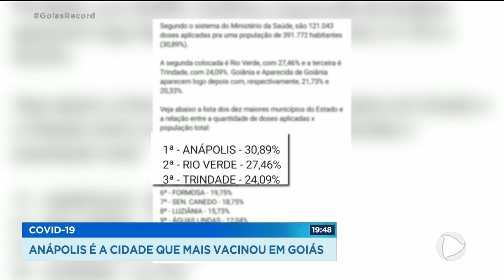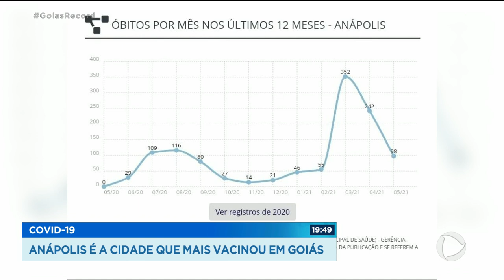COVID-19: ANÁPOLIS É A CIDADE QUE MAIS VACINOU EM GOIÁS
ANÁPOLIS É A CIDADE QUE, PROPORCIONALMENTE, MAIS APLICOU DOSES DA VACINA CONTRA A COVID-19 AQUI NO ESTADO, SEGUNDO O MINISTÉRIO DA SAÚDE.